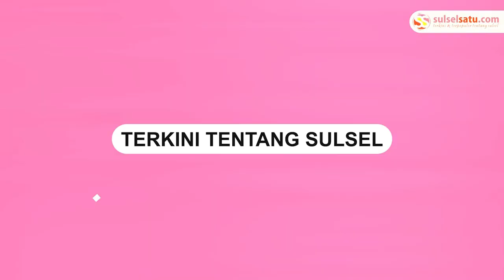DPR Tegur Bos Perusahaan Asing Tidak Pakai Bahasa Indonesia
Komisi VII DPR mengadakan Rapat Dengar Pendapat (RDP) untuk membahas tata kelola niaga nikel.

RDP itu dengan Plt Direktur Jenderal Minerba Kementerian ESDM, Direktur Jenderal ILMATE Kementerian Perindustrian, dan bos perusahaan smelter nikel, terutama yang berasal dari China,

Namun, pada awal rapat, banyak bos perusahaan yang tidak bisa hadir, dan yang hadir banyak yang tidak bisa berbahasa Indonesia.
Video terkini dan terbaru..